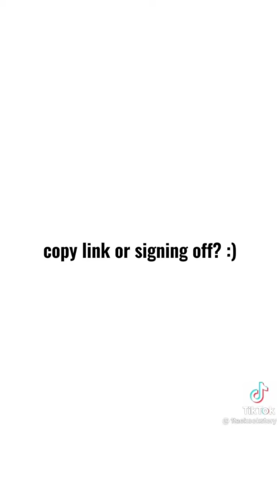Taekook || The best Vkook TikTok compilation 💖 #31 💖